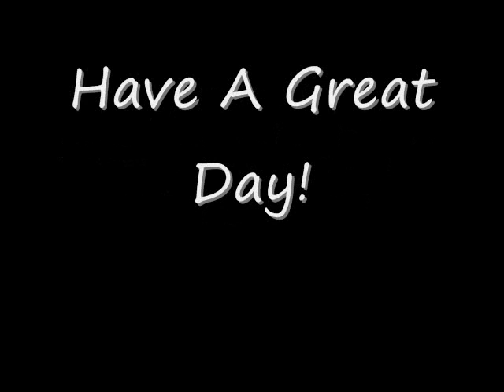Dr. Carlisle Cullen - Hey Mickey